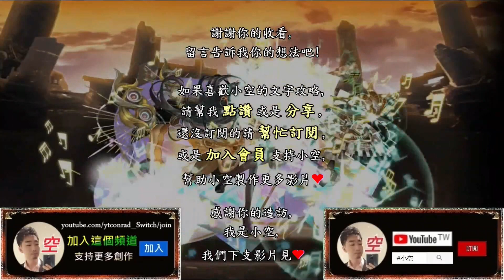「 向宿命發起征伐‧火」水巴3分半通關，首次通關領取霓彩鳥1隻（文字攻略+關卡資訊）【小空】【神魔之塔】挑戰活動｜斯庫爾德｜火妹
隊伍配置：
水巴+蓬萊+奧克亞諾斯+雙魚+水北歐+水巴
※水巴建議配戴晶綻核武裝。
※蓬萊建議加擊L龍玉。
※其餘選配蛋糕/龍金屬武裝。
※突破供參考，水巴有更好。

第二張蓬萊建議選配。
→可換水妹(煉化水妹)替代。

第三張奧克亞諾斯選配，延遲。
→可換阿克婭替代(附加消除)。

第四張雙魚選配，轉水。
→可換水希臘替代，增傷用。

第五張水北歐建議選配，轉版。
→可換水看守者/蓬萊替代。

北歐上修,北歐強化,北域諸神詠嘆調,
數碼暴龍,數碼寶貝,Digimon,數碼暴龍機,
亞古獸,加布獸,甲蟲獸,比丘獸,哥瑪獸,巴魯獸,巴達獸,迪路獸,獅子獸,V仔獸與蟲蟲獸,
戰鬥暴龍獸,鋼鐵加魯魯獸,神聖天使獸與天女獸,奧米加獸,
帝皇龍甲獸龍型態,帝皇龍甲獸龍人型態,帝皇龍甲獸,
向宿命發起征伐,火,斯庫爾德,